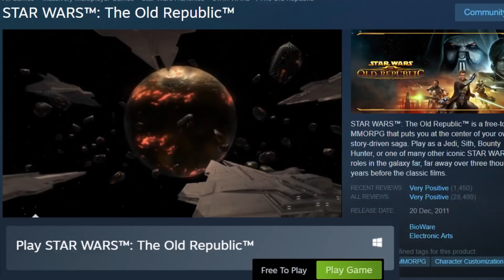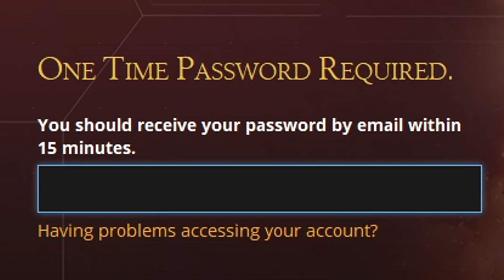I decided to try Star Wars: The Old Republic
Use the bonus codes for special rewards! (uf4shqjngq & dqy4aq3pyw) Thank you to AFK Arena for sponsoring this video.